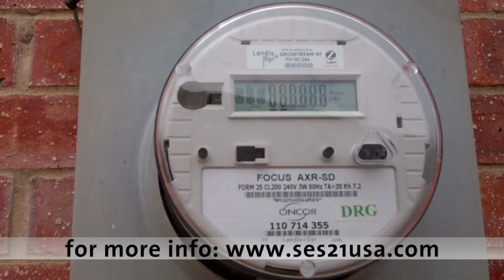Installation of Bosch Solar Energy Modules by SolarTEK, Dallas / Fort Worth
Residential installation of a 6.2kW solar energy system in Carrollton, TX. Bosch Solar Energy Modules provided by SES 21 USA. Installation conducted by SolarTEK Dallas